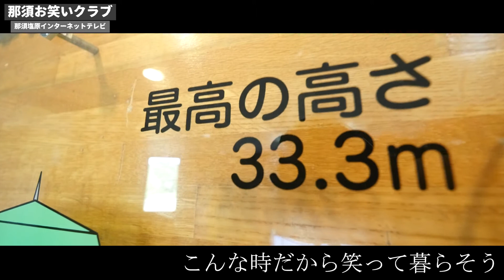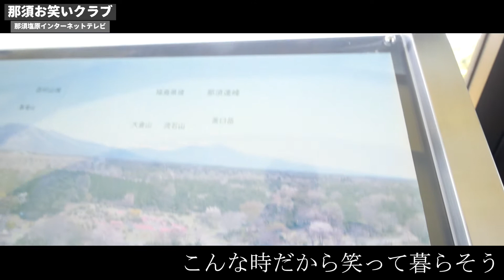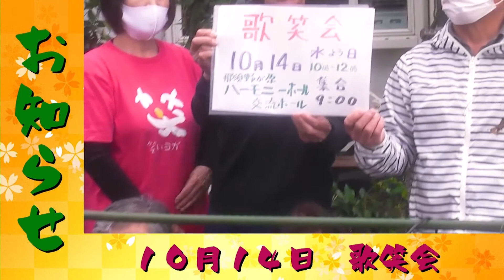こんな時だから笑って暮らそう～那須お笑いクラブ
人気上昇中です、マットー井上のつぶやき。